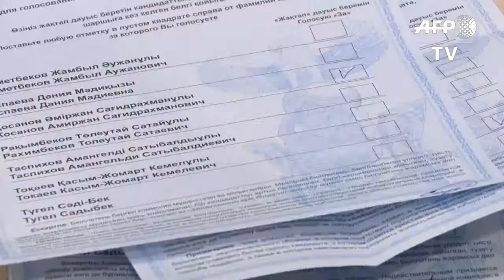Vote counting underway in Kazakhstan's presidential election | AFP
Vote counting is underway after polls closed in Kazakhstan's presidential election. During the tumultous day, police arrested hundreds of opposition protesters as the country voted to elect its first new president in 30 years following the departure of historic leader Nursultan Nazarbayev. IMAGES of a local election commission count ballots at a polling station in Nur-Sultan